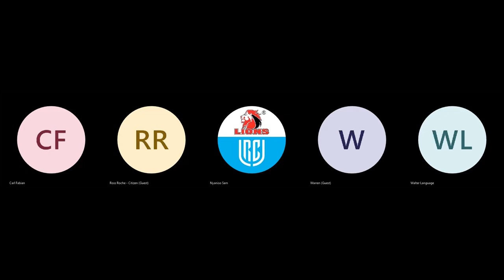LIONS: Albert van den Berg & Marius Louw press conference ahead of Ospreys game